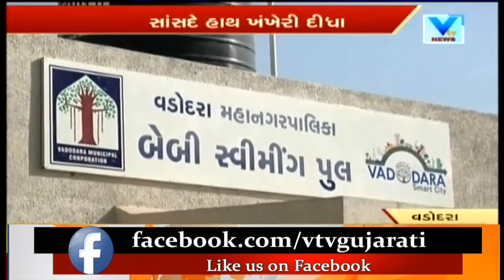Vadodara: Dispute in Inauguration of VMC Baby Swimming Pool | Vtv News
Vadodara: Dispute in Inauguration of VMC Baby Swimming Pool